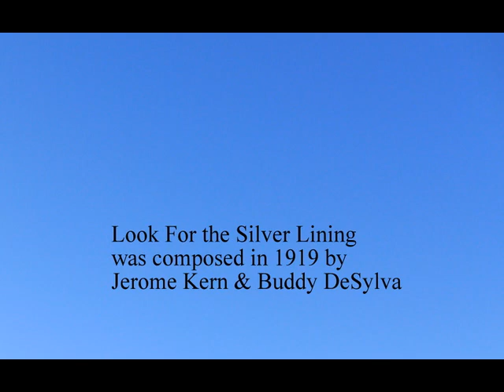Billy Harper/Pete Stuart/Roly Veitch - Jazz at The Ninepins - 'Look For the Silver Lining'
For a two year period around 2001/2002 this trio held a very enjoyable weekly Tuesday residency at The Nine Pins pub/restaurant at Saltwell, Gateshead on Tyneside. On this evening our pianist Bill Harper recorded the trio using a Sony Walkman recorder. This song was composed in 1919 for a musical 'Zip, Goes a Million' which was not a success. It was quickly reused for another musical 'Sally' where it achieved popularity. Since then it has become a favourite example of 'American Songbook'  repertoire and people empathise with the sentiment behind the lyrics.
Billy Harper - piano
Pete Stuart - bass
Roly Veitch - guitar/vocal